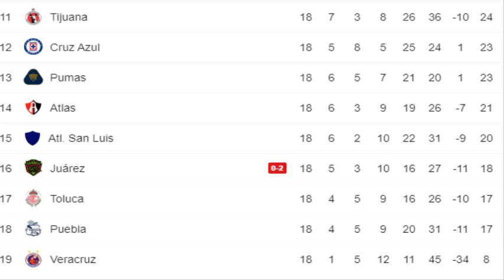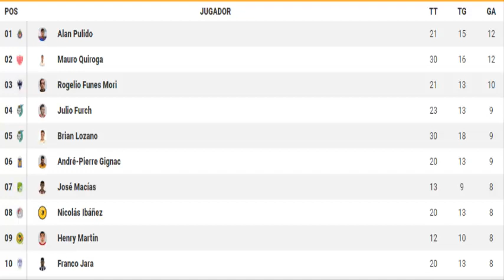TABLA GENERAL | GOLEO INDIVIDUAL | CUARTOS DE FINAL DEFINIDOS | JORNADA 19